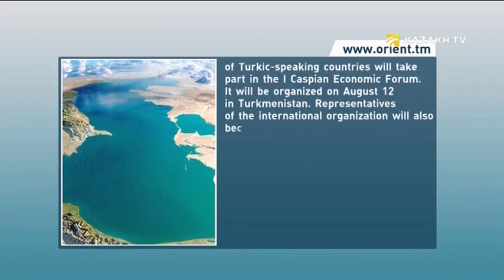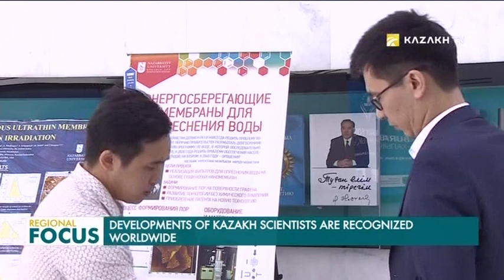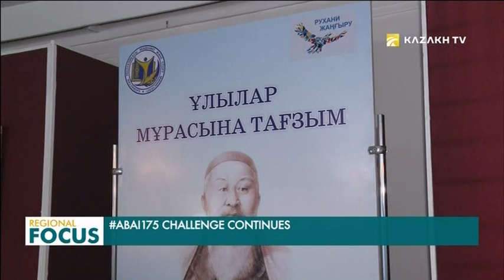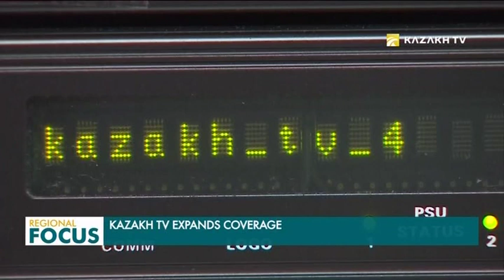Regional Focus. 12.08.2019 (рус)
Казахстанец выиграл грант ООН и восстанавливает водохранилище.